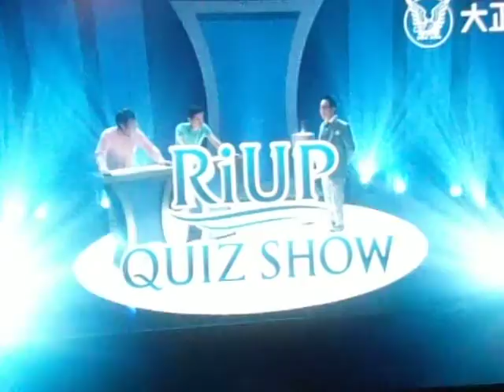GEDC5832 2015.08.25 dotore at ikebukuro 1choume safari オートバイ モーターサイクル社 bookoff TV NITTE every